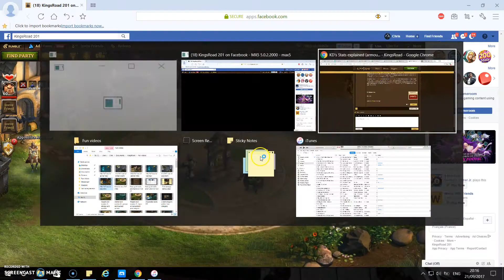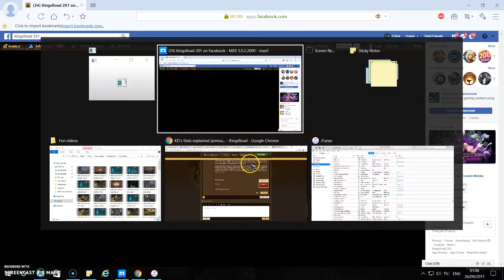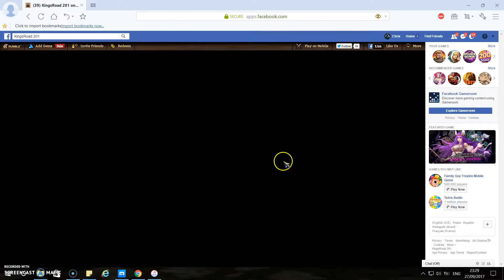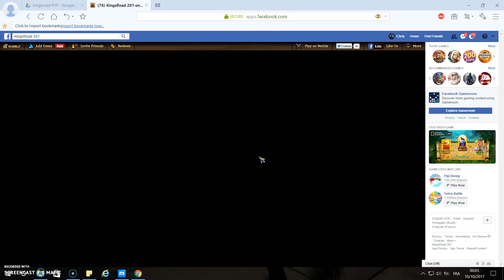KR - How to beat PvE with Knight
Low level...
Intro - 1:47
Event - 12:01

Mid level...
Intro - 14:32
Event - 22:17
Tournament - 23:53

High level...
Intro - 27:46
Event - 37:23
Tournament - 38:33

I hope you enjoy all the tips and this helps you out with killing some enemies in PvE :)